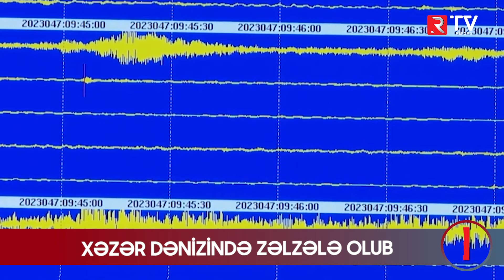Xəzər dənizində zəlzələ olub - RTV